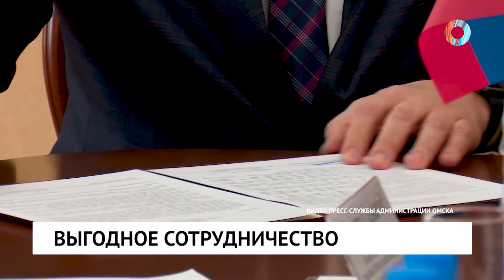Выгодное сотрудничество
Новый омский градоначальник Сергей Шелест и мэр Тивата Желько Комненович подписали соглашение о сотрудничестве. Партнерство двух городов будет направленно на выстраивание торгово-экономических, научно-технических, а также социальных и культурных связей.